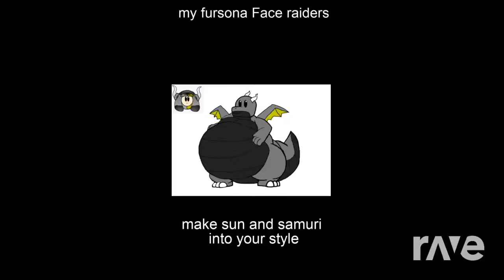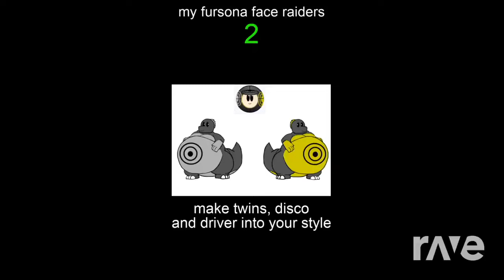Rave dj: fast hardcore mixtape